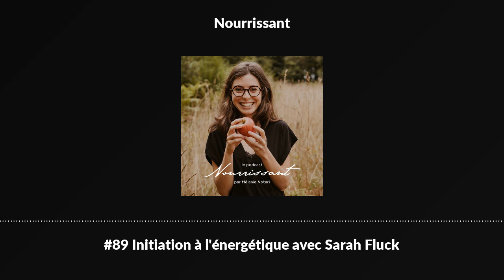#89 Initiation à l'énergétique avec Sarah Fluck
Si la mort, l'au-delà, la médiumnité, les mémoires cellulaires créent curiosité et/ou effroi en vous, c'est L'épisode à écouter car Sarah apporte son regard, sa douceur et son expérience pour aborder ces différentes thématiques qui font partie de son quotidien et de sa profession.

Un épisode qui est très complet quant aux pratiques énergétiques (passage d'âme, nettoyage des lieux, structures énergétiques et libération des mémoires cellulaires), je le vois comme une véritable initiation, avec les mots justes, concrets et rassurants.

Merci Sarah, ton partage est très précieux tout comme ce que tu offres au monde que je recommande chaleureusement !

Retrouvez le podcast Nourrissant sur toutes les plateformes d'écoutes et YouTube.

Suivez mon actualité sur Instagram @melanienotari et rendez-vous sur mon pour découvrir mon accompagnement.

Belle écoute !

Ps : si vous aimez le podcast, soutenez-le en lui mettant 5 étoiles, un cœur, un avis en fonction des plateformes... c'est comme cela qu'il grandit, MERCI